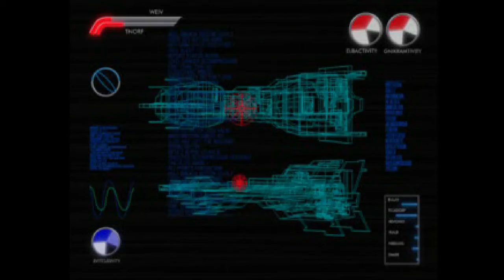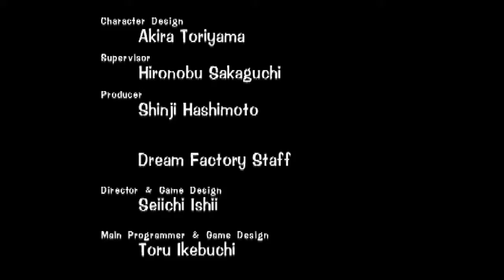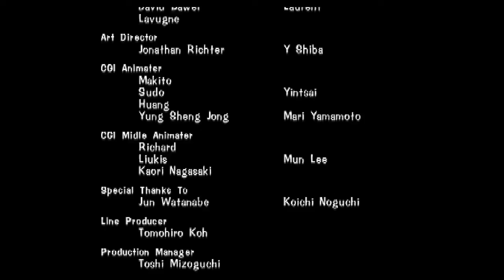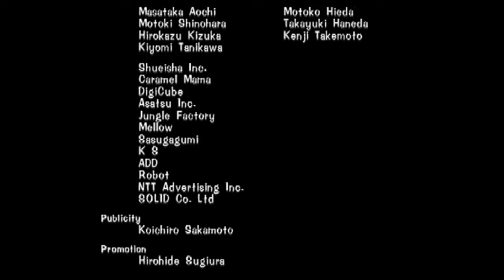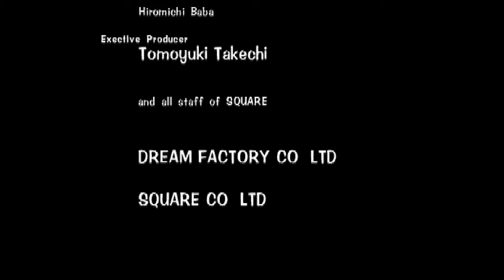PS『トバル2』チャコでクリア-678本目【マルカツ!レトロゲーム】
1997年、スクウェア。地球暦2045年、惑星トバルで開催される第99回闘技大会の物語が舞台となる3D格闘ゲーム。今回は、地球出身で宇宙パトロールのチャコでクリア。

このチャンネルは、1000本のレトロゲームクリアを目指すヘタレゲーマーの記録用趣味チャンネルです。ヘタレなのでスーパープレイはありません。たまにミラクルはおきます（笑）。